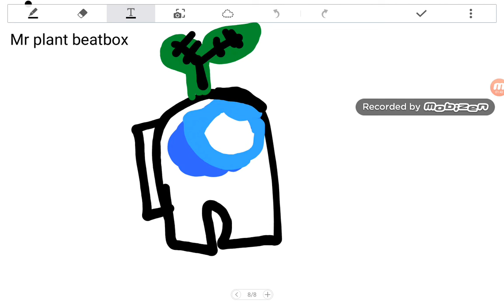Mr plant beatbox